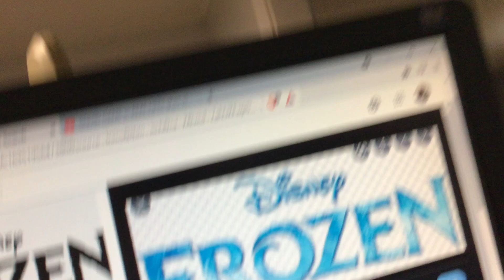Comment below if you think this is silly